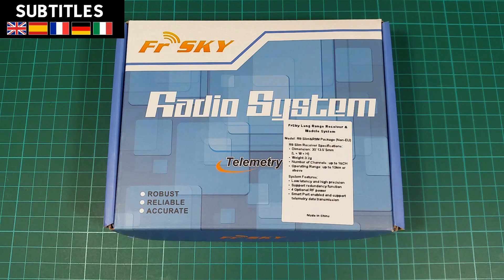FrSky R9M Module Antenna Upgrade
*** NEW MODULE & RECEIVER ***